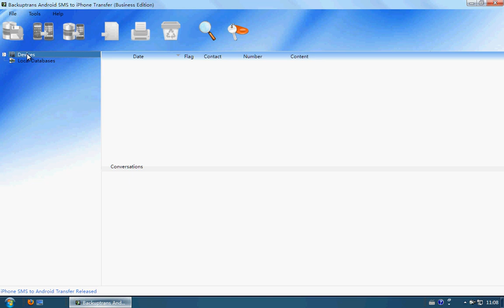HTC Wildfire SMS messages to iPhone 5 backup and copy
HTC Wildfire SMS messages to iPhone 5 backup and copy tutorial with Backuptrans Android SMS to iPhone Transfer.